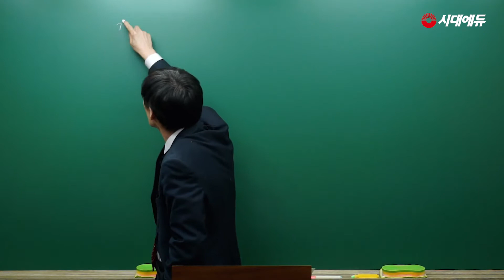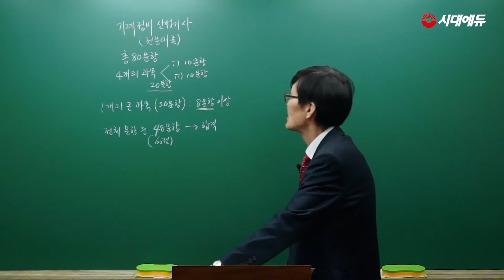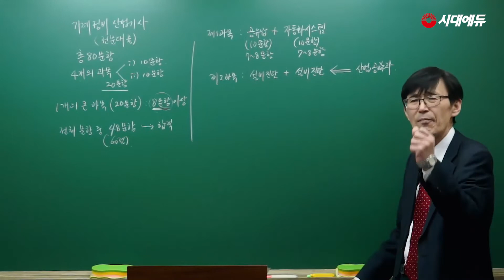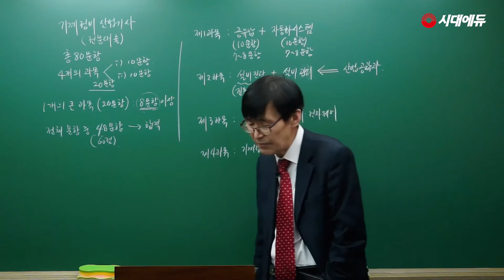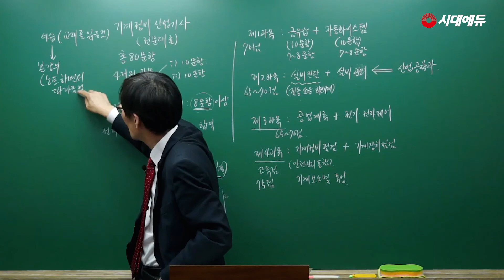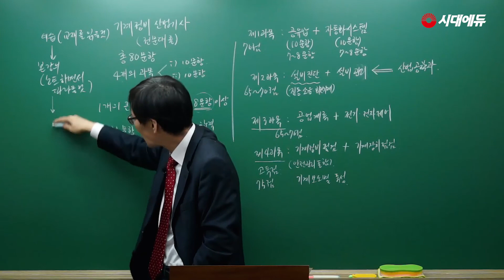시대에듀_기계정비산업기사 필기 통합_OT(고진목T)